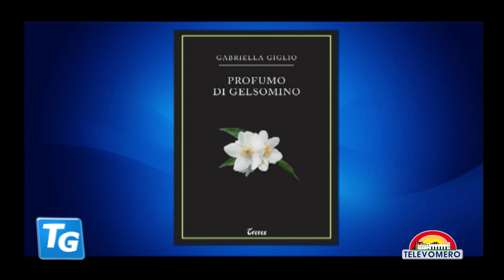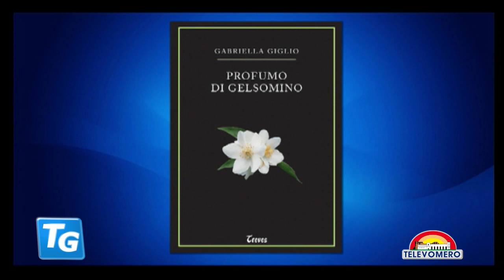Intervista a Gabriella Giglio autrice del libro Profumo di Gelsomino